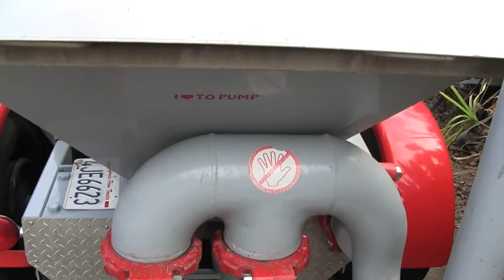Cardiff Poet Cam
Join Word Is Born Raconteur and Mad Yogi Poet Dylan Barmmer as he takes you on a stroll around his hood in sunny, funky, freaky Cardiff-by-the-Sea, California. For more about Word Is Born and Random Acts of Poetry,